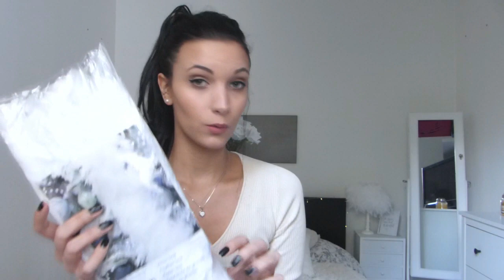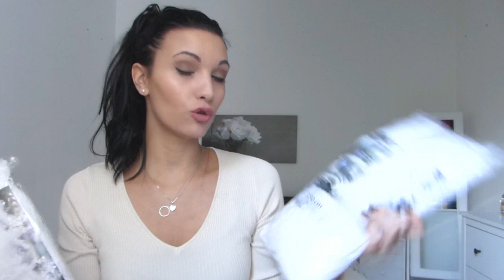Haul ACTION ♡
Hello à tous ! et voila la vidéo HAUL du mois de Novembre j’espère que sa vous plairas n’hésitez pas à laisser vos commentaires ! gros bisous ♡